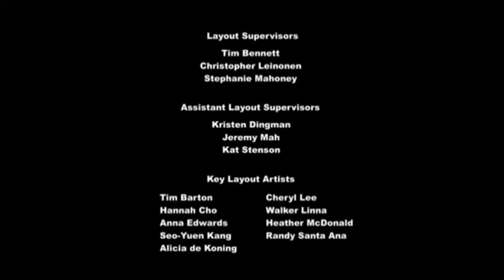My little pony a amizade é mágica T6-EP25 e 26, Aonde e De Volta Outra Vez Parte